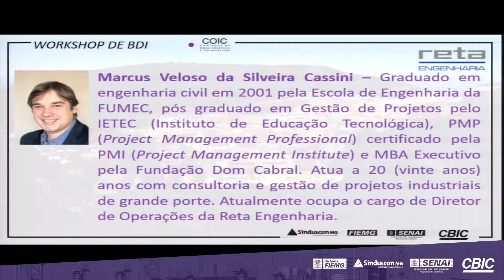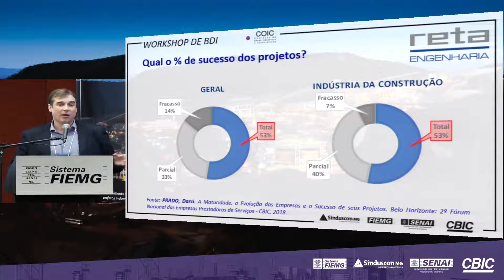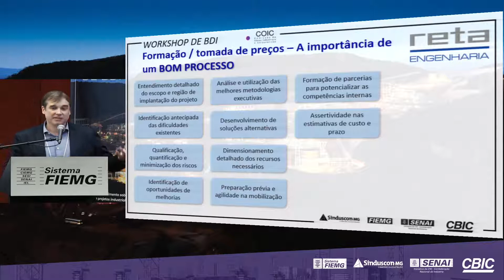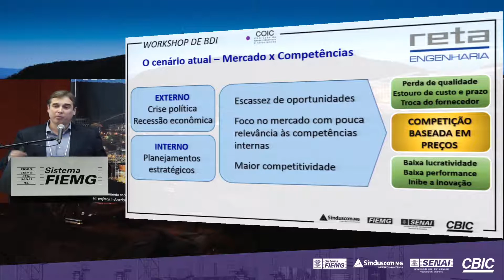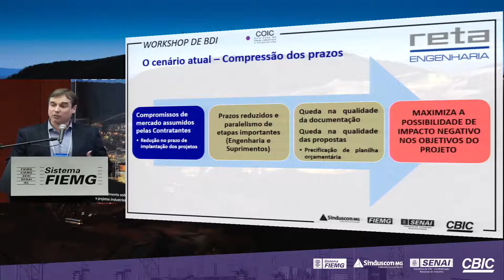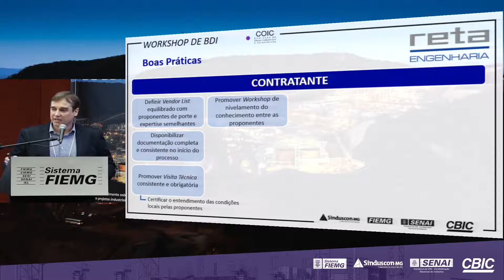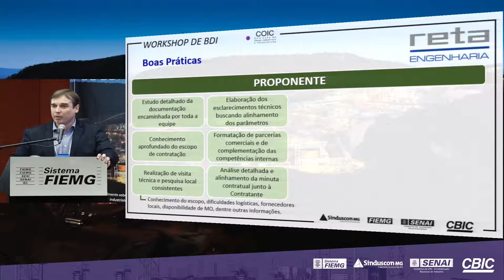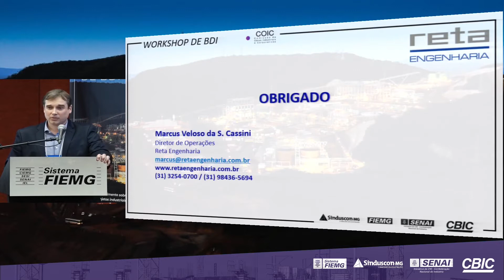Workshop BDI - Parte 2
Workshop de BDI: “Nivelando conhecimento sobre formação de preços em projetos industriais e corporativos”

Abertura:
Ilso José de Oliveira – Presidente da Comissão de Obras Industriais da CBIC

Geraldo Jardim Linhares Júnior – Presidente do Sinduscon-MG

Aristóteles Costa Neto – Vice-Presidente Região Sudeste da CBIC

Flávio Nogueira Roscoe – Presidente da FIEMG

Teodomiro Diniz Camargos – Presidente da Câmara da Indústria da Construção (CIC FIEMG) e VicePresidente da FIEMG

Palestra 1: Transformação Digital: A inovação como caminho para as empresas e para o sucesso de seus projetos

A formação de preços como etapa determinante para o sucesso dos projetos (Marcus Cassini - Diretor de Operações da Reta Engenharia)

Debate 1: (Debatedores): Carlos Rogério Freire de Carvalho – Diretor de Infraestrutura da Fundação Renova; Celso Pimentel Fraga Filho – Diretor Comercial da MIP Engenharia; Marcelo Abreu – Diretor Executivo da MBR e diretor de Obras Industriais do Sinduscon/MG (Mediador): Ilso José de Oliveira – Vice Presidente de Obras Industriais e Corporativas da CBIC.

Palestra 2: BDI Visão do Contratante (Fernando Baumgratz Ribeiro - Gerência de Projetos Estratégicos da VLI)

Nova versão da Cartilha de BDI da CBIC/SINDUSCON-MG (Thiago G. de Melo - Coordenador da Subcomissão de Contratos do Sinduscon-MG)

Debate 2
(Debatedores):
Jurandir dos Santos Alves da Silva – Consultor Técnico da COINFRA da CBIC;

Ricardo Abrão – Diretor comercial da Fortes Engenharia; Gustavo Cota – Gerente Gerald e planejamento e Estratégia da BAMIN;

(Mediador): Ilso José de Oliveira – Vice Presidente de Obras Industriais e Corporativas da CBIC.